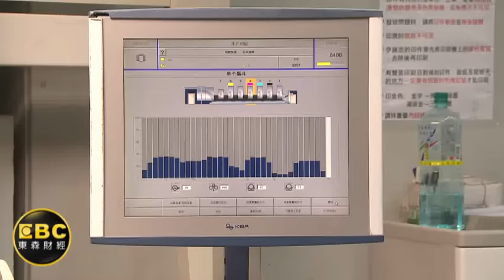直擊禮盒工廠趕工 雙11出貨量日多兩成